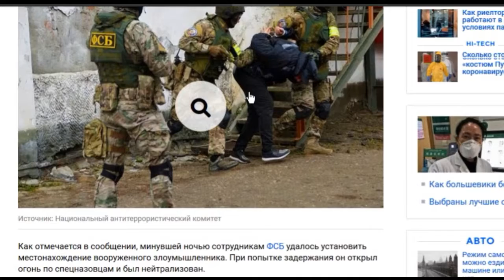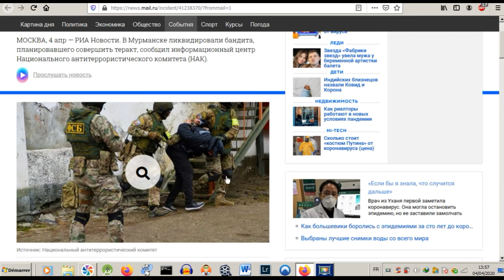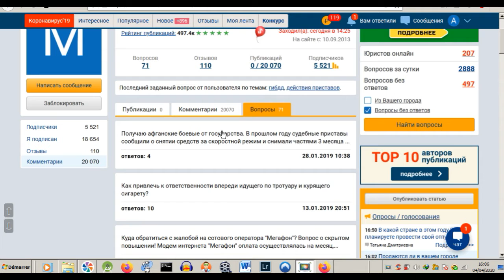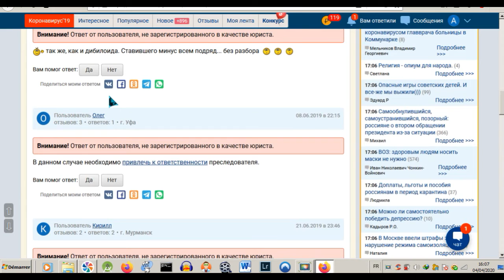Лицемерие, ложь СМИ, фейки , Fakenews